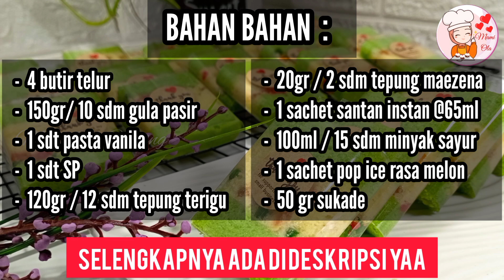SIAP SIAP BANJIR ORDERAN | IDE JUALAN ISIAN SNACK BOX | BOLU KUKUS LAPIS SUKADE RASA MELON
Assalamualaikum..
kali ini aku mau buat bolu kukus lapis sukade. Rasa buah melonnya kerasa banget.. dengan tampilannya yang cantik cocok banget buat ide jualan semua pasti suka..

BAHAN BAHAN :
-  4 butir telur
-  150gr/ 10 sdm gula pasir
-  1 sdt pasta vanila
-  1 sdt SP
-  120gr / 12 sdm tepung terigu
-  20gr / 2 sdm tepung maezena
-  1 sachet santan instan @65ml
-  100ml / 15 sdm minyak sayur
-  1 sachet pop ice rasa melon
-  50 gr sukade

Aku menggunakan loyang ukuran 18x18cm, bisa menghasilkan 30pcs
Kalau mau hasilnya lebih banyak bisa diris lebih tipis lagi

Mau tau cara aku buatnya? Tonton videonya sampe selesai dan jangan di skip skip supaya hasilnya sesuai harapan.

Dan  aku juga lebih bersemangat untuk membagikan resep resep mudah lainnya..🙏🙏

Terimakasih sudah berkunjung. Selamat mencoba.
Mudah mudahan  kita selalu diberi kesehatan dan tambah sukses. Aminn..

Mohon maaf apabila dalam pembuatan video ada kesalahan dan kekeliruan

Wassalamualaikum